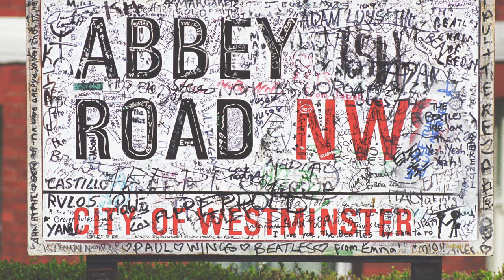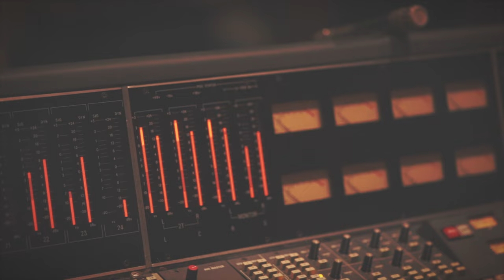"I Can't Imagine (A Tribute to John Lennon)" by Peter Noone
PLOWBOY RECORDS PROUDLY PRESENTS “I CAN’T IMAGINE (A TRIBUTE TO JOHN LENNON)” A NEW SINGLE BY PETER NOONE
 ~INSPIRED BY JOHN LENNON ~ OCTOBER 9, 2015~
October 9, 2015 would have been John Lennon’s 75th birthday. In honor of that event, Plowboy Records will release the digital single “I Can’t Imagine (A Tribute To John Lennon),” recorded by singer songwriter/guitarist/pianist Peter Noone of Herman’s Hermits.

 “I Can’t Imagine” was recorded in Nashville in 2012, when Noone was brought onboard for a session to record “Something Old, Something New” for the Tribute To Eddy Arnold album. Producer Don Cusic presented the song he had written to Noone, which had resided on a shelf since 1980. It seemed a perfect fit to have a fellow musician of the British Invasion perform the song. Noone jumped at the opportunity.

 “I am pretty spiffed at the way it turned out,” says Noone. “Lennon used to buy me drinks in London after sessions at EMI’s Studios on Abbey Road. He would say ‘they have a two drink minimum and you aren’t 18 so you get two cokes Herman, and I’ll get two Bacardis.’ ”
 With Noone on vocals, John Hobbs on piano, Andy Reiss and Chris Shruggs on guitar, Byron House on bass, Marco Giovano on drums, and Glen Duncan providing strings and other instrumentation, “I Can’t Imagine” was brought to life.
 The lyrics say it all… “I know there’s a reason why you’re not here, maybe it’s to show us that dreams live on, and the songs are still sung though the singer is gone.” Each verse is a loving send-up to John Lennon’s memory.

“It took a long time,” concludes Cusic, “but the time was right.”

“I Can’t Image (A Tribute To John Lennon)” written by Don Cusic (P) 2015 Plowboy Music Publishing LLC, BMI.

Available on Plowboy Records (catalog PLO-EE-1011) and at retail worldwide Oct 9, 2015.